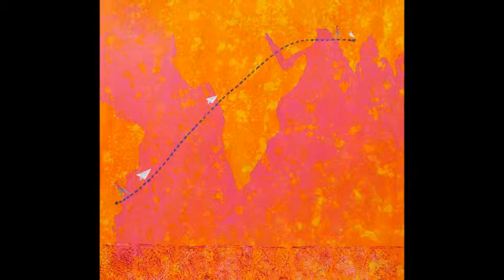María Marta Giorgi - Obras